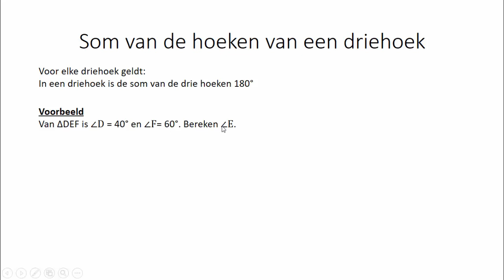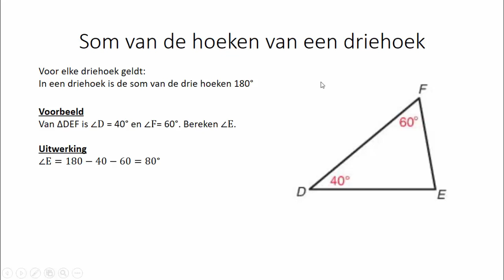Hoekensom driehoek (1 HAVO/VWO & 1 VWO)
In deze video bespreek ik hoeveel graden alle hoeken van een driehoek bij elkaar altijd zijn. Deze video hoort bij hoofdstuk 7 van deel 2 van de 12e editie van Getal & Ruimte voor 1 HAVO/VWO, bij  hoofdstuk 7 van deel 2 van de 12e editie van Getal & Ruimte voor 1 VWO, bij hoofdstuk 5 van deel 1 van de 13e editie van Getal & Ruimte voor 1 HAVO/VWO en bij hoofdstuk 5 van de 13e editie van Getal & Ruimte voor 1 VWO.